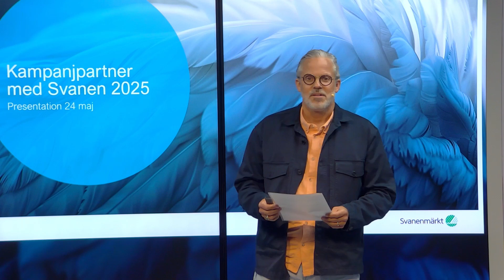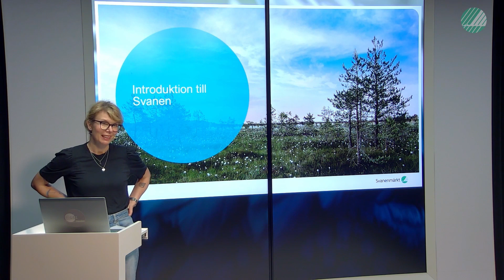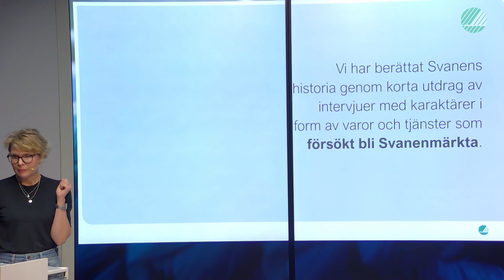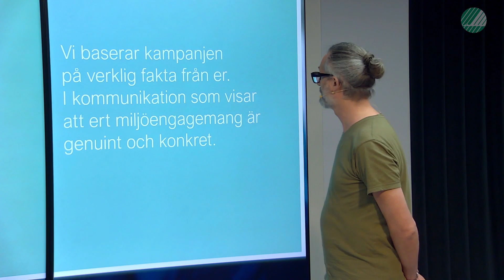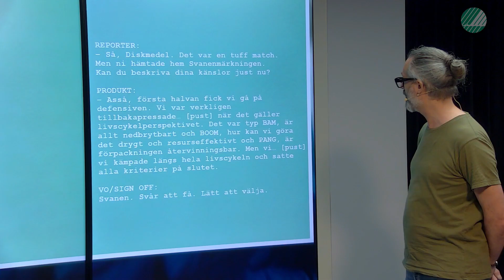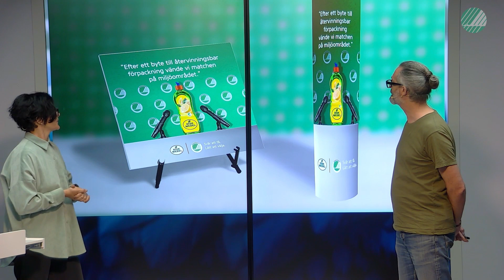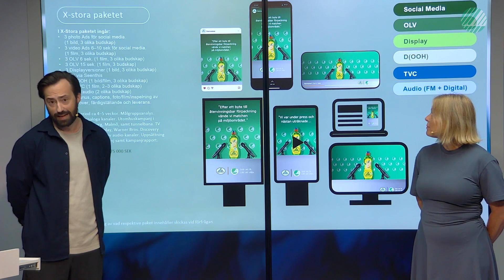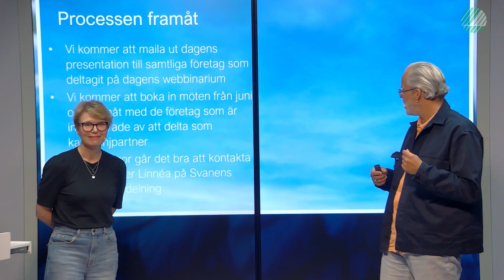Webbinarium: Kampanjpartner med Svanen 2025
Miljömärkningen Svanen presenterar ett nytt koncept för kampanjsamarbete tillsammans med reklambyrån Forsman & Bodenfors och mediebyrån Hearts & Science.